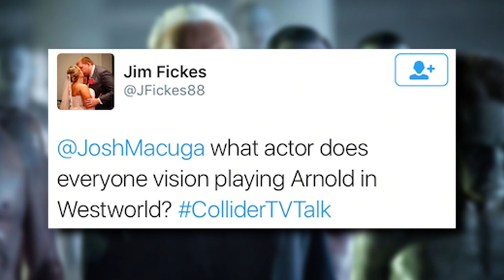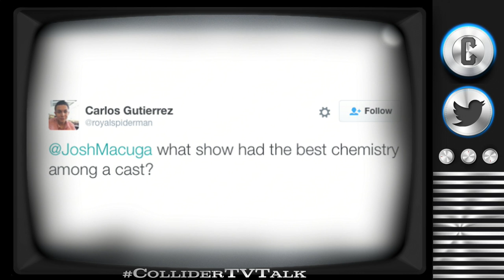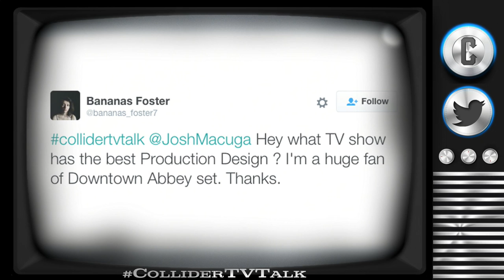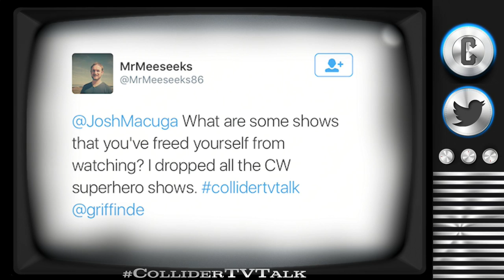Michelle Yeoh Joins Star Trek Discovery, Gilmore Girls Netflix Review - Collider TV Talk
On this episode of Collider TV Talk (November 28th, 2016) Josh Macuga, David Griffin, Sinéad de Vries and Sasha Perl-Raver discuss:

-Michelle Yeoh cast in Star Trek Discovery

-Parker Posey cast in Netflix’s reboot of Lost in Space

-Supergirl, The Flash, Westworld reviews

-Florence Henderson tribute

-Twitter questions

In an interview with ComingSoon.net Star Trek Discovery writer Nicholas Meyer revealed that the series has cast their first big name, Michelle Yeoh. The international action star has kicked ass in everything from James Bond’s Tomorrow Never Dies and Crouching Tiger Hidden Dragon. There is no word on if Yeoh will play the non-captain lead previously referred to in the casting breakdown as ‘Number 1’, but that would make total sense.

Actress Parker Posey, best known for her work with Christopher Guest and the most vicious of High School seniors in Dazed and Confused has been cast as Dr. Smith in Netflix’s reboot of the Lost in Space series. Dr. Smith was played by Jonathan Harris in the original series and later by Gary Oldman in the critically panned 1998 film. So in a classic gender role reversal, Posey will play the not so trustworthy scientist.

Superhero Rundown

Westworld Review

Florence Henderson Tribute

Twitter Questions